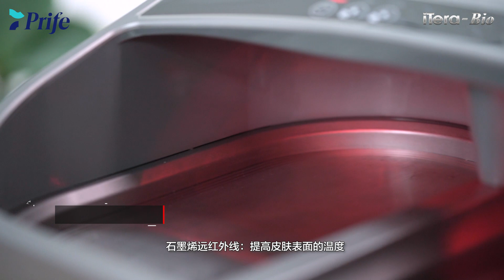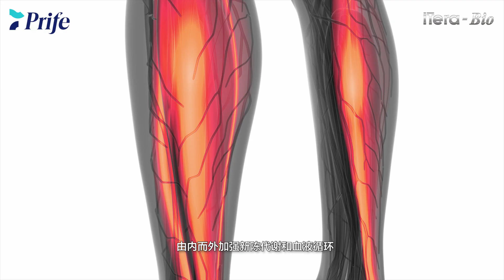iTera-Bio Product Video (Mandarin)